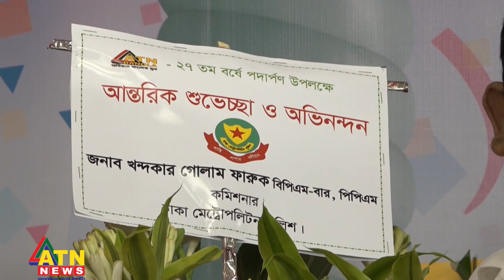২৬ পেরিয়ে ২৭ –এ এটিএন বাংলা | ATN News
২৬ পেরিয়ে ২৭ –এ এটিএন বাংলা | ATN News